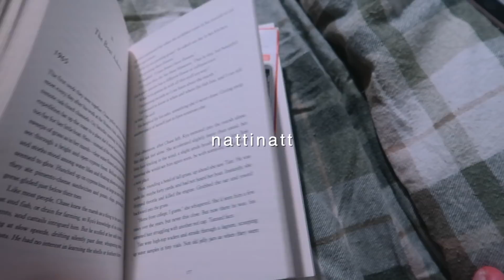søstra mi har kjøpt hus !! *vlogmas 3*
i denne videoen kjører jeg og pappa ned til skien for å se det nye huset til søsteren min, åse og kjæresten hennes! vi lager konfekt, og jeg sitter i en bil kl 2 på natten og spiser mandarin :) god jul folkens!!!

loveyou